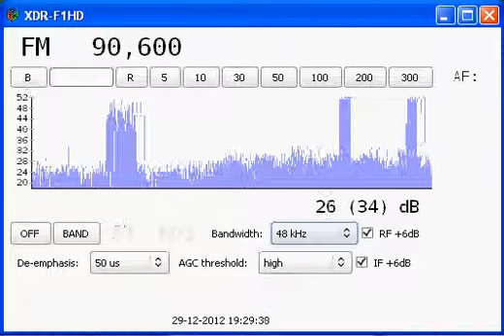90.6_O1_Rechnitz (AUT), 6 kW, 363 km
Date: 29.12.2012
RX: Sony XDR F1HD
Ant: 9 el. Yagi H
QTH: Bohemian Paradise, nr. Mlada Boleslav.